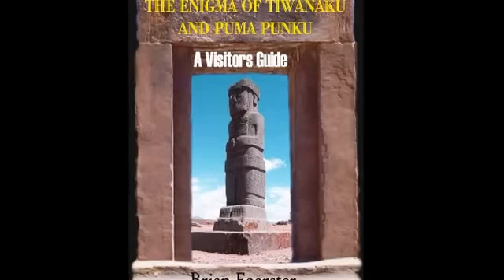Ancient Inca Tunnels And Megaliths With David Hatcher Childress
- Click here to join me in 2014 on tours to Gobekli Tepe in Turkey in May/June with Andrew Collins - plus Peru and Bolivia, with authors Freddy Silva and Hugh Newman in October/November.